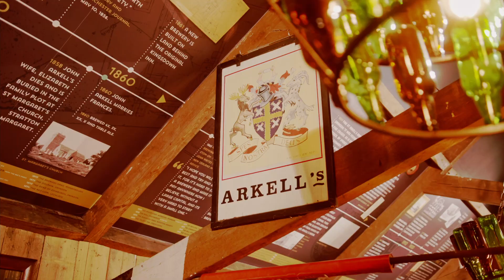Welcome to East Swindon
Thinking of moving to East Swindon? 📍

Allow our team to talk you through a few of our favourite reasons why it's such a great place to live.